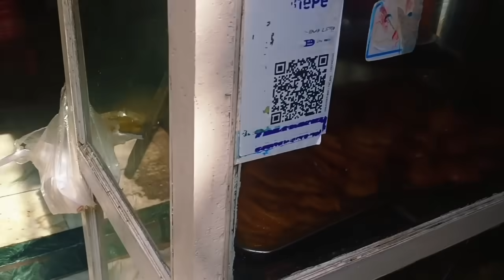শিক্ষক দিবসে ডোনা পেলো প্রচুর গিফট। Dona r Teacher's Day Celebration Gift Unboxing